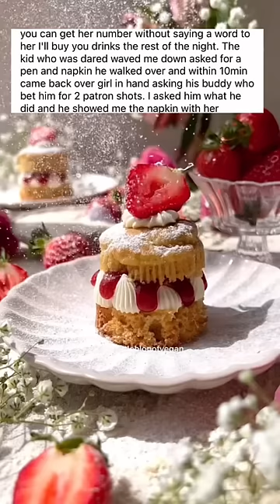askreddit reddit redditstories baking